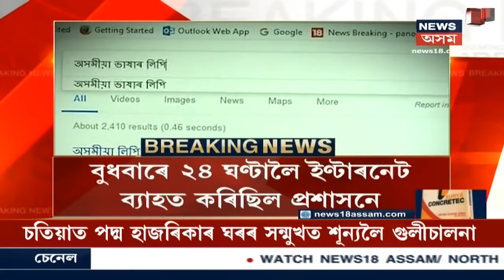খবৰ সবিশেষ | CAB Protest : Jorhatত গ্ৰেপ্তাৰ কৰিলে Akhil Gogoiক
যোৰহাটত অখিল গগৈক গ্ৰেপ্তাৰ। প্ৰতিবাদস্থলীৰ পৰাই গ্ৰেপ্তাৰ কৃষক নেতাজনক।